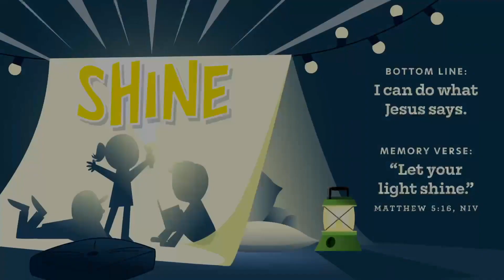BK Jr April 14th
Jesus says to tell others about Him. Jesus
gives His friends an important job to do—to go and tell
everyone everywhere that Jesus is alive and He wants to
be their friend forever—and we can do that job too! When
we go and tell everyone everywhere that Jesus wants to
be their friend forever, we are doing what Jesus says and
shining our light.